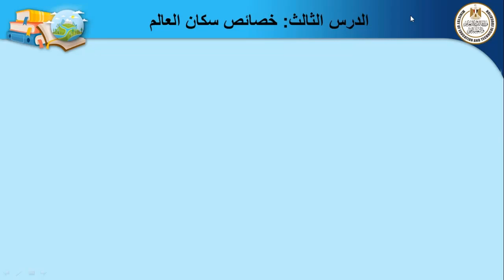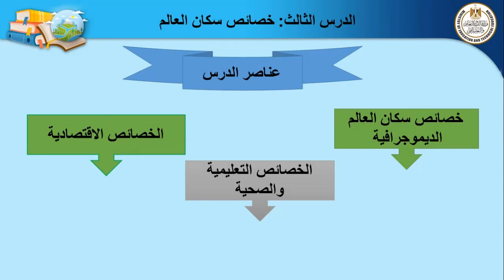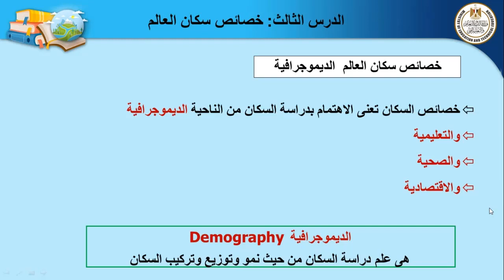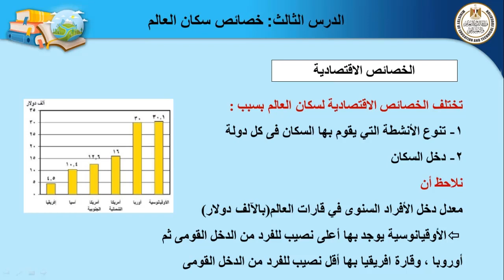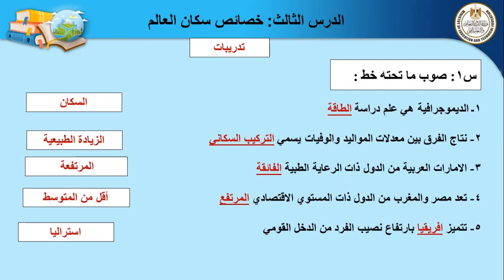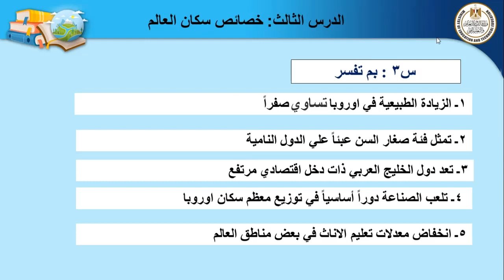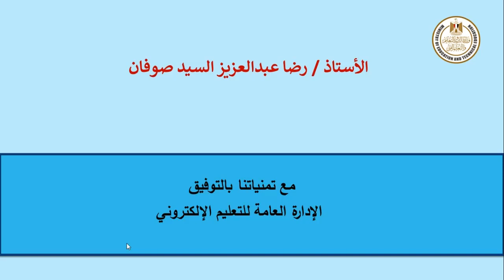دراسات اجتماعية للصف الثالث الإعدادى خصائص سكان العالم